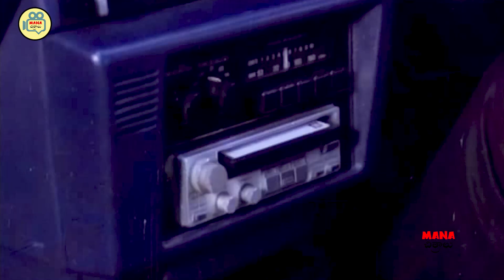Chandra Mohan And Rajendra Prasad Comedy Scene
Watch And Enjoy Watch And Enjoy Chandra Mohan And Rajendra Prasad Comedy Scene | @ManaChitraalu